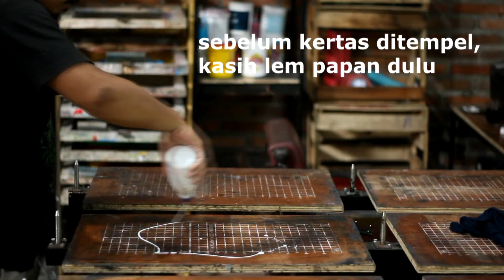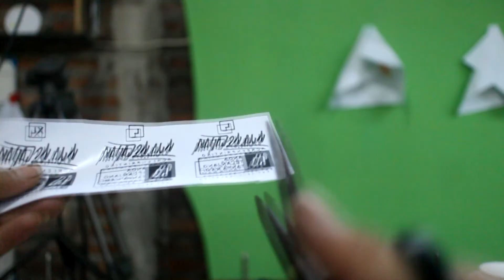MURAH !!!! LABEL KAOS ( menggunakan kertas bekas sticker ) how to make a shirt label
konsep daur ulang,...
dari pada kertas bekas sticker punya teman saya di buang, langsung saja saya buat media transfer untuk membuat label kaos,..